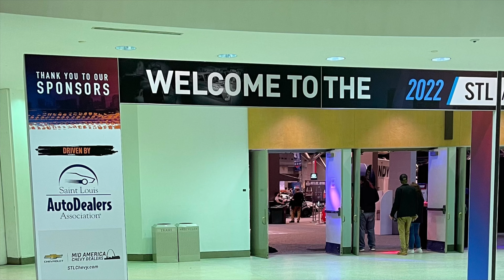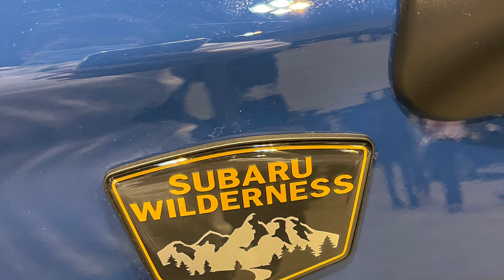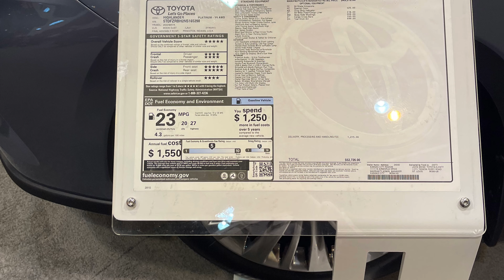2022 St. Louis Auto Show